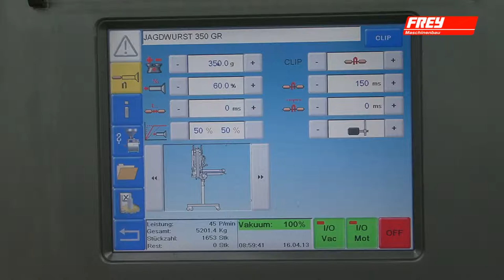Nadziewarka próżniowa Frey F Line F222